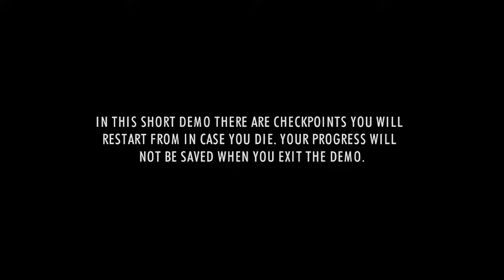Spindle Preview Gameplay No Commentary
Let's play new old-school zeldaesque action-adventure where you play as death and a pig is your companion, Spindle! If you like the video hit thumbs up, leave a comment so we can talk it up, and subscribe to stay up to date with all games thanks for watching enjoy!